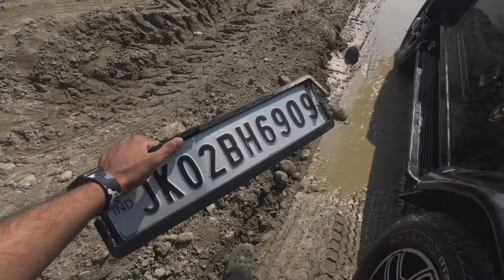why coil-spring is better then leaf spring suspension ?| ecosport 4x4@SmallTownRider4x4